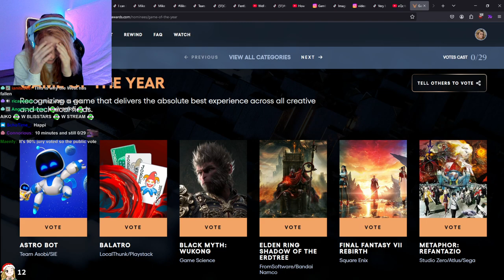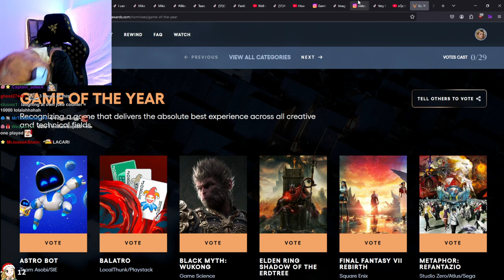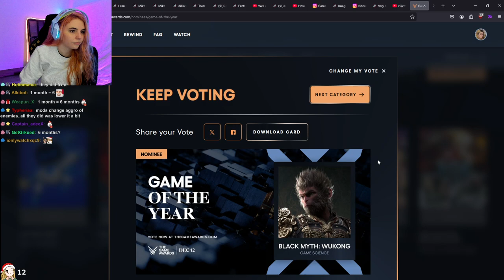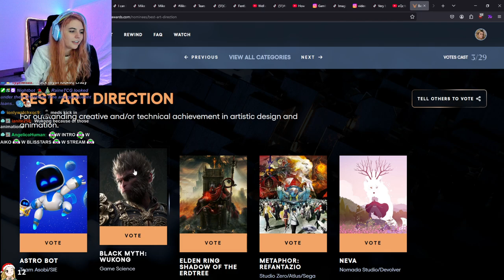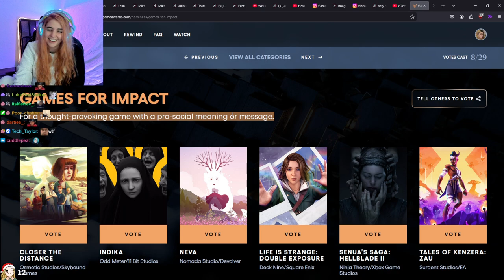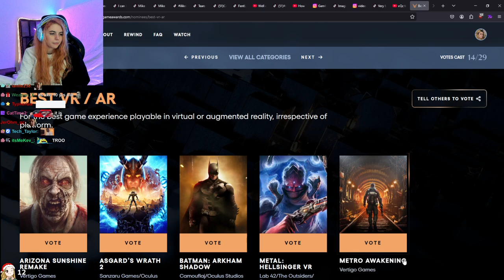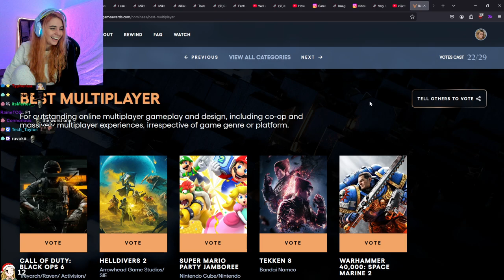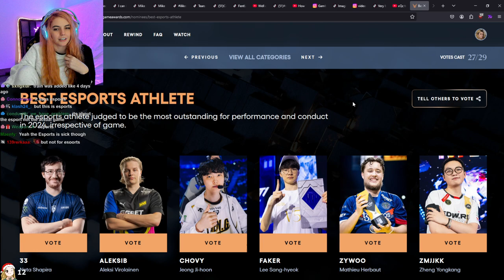AikoBliss Votes for The Game of The Year Awards 2024